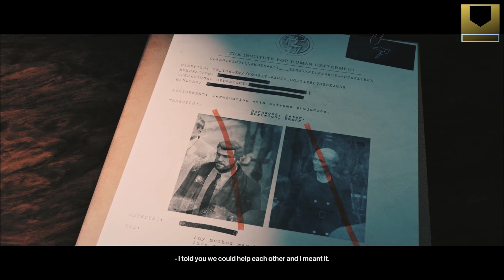HITMAN 3 - Apex Predator - Part 3